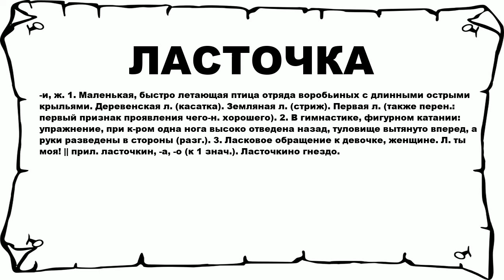ЛАСТОЧКА - что это такое? значение и описание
Хочешь знать что значит ЛАСТОЧКА? тогда слушай до конца. n n -и, ж. 1. Маленькая, быстро летающая птица отряда воробьиных с длинными острыми крыльями. Деревенская л. (касатка). Земляная л. (стриж). Первая л. (также перен.: первый признак проявления чего-н. хорошего). 2. В гимнастике, фигурном катании: упражнение, при к-ром одна нога высоко отведена назад, туловище вытянуто вперед, а руки разведены в стороны (разг.). 3. Ласковое обращение к девочке, женщине. Л. ты моя! || прил. ласточкин, -а, -о (к 1 знач.). Ласточкино гнездо. n n Больше слов